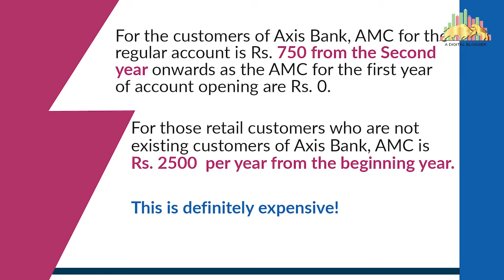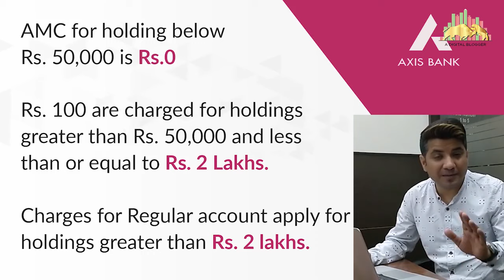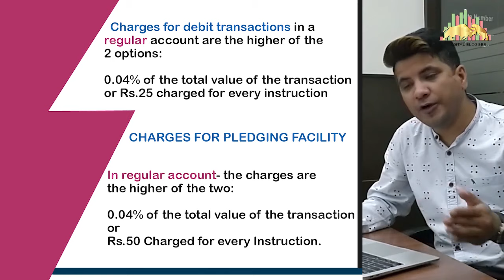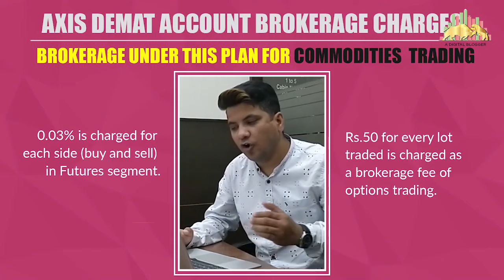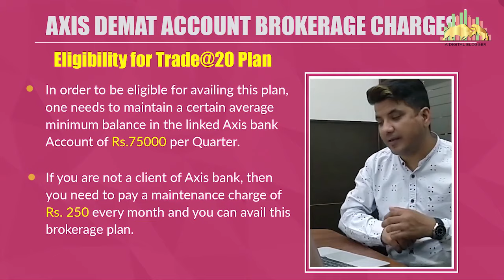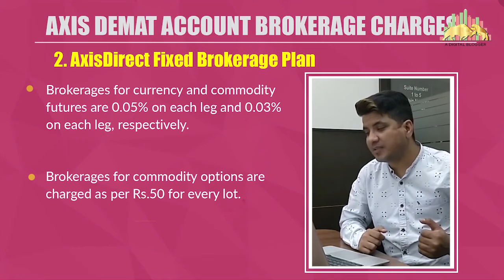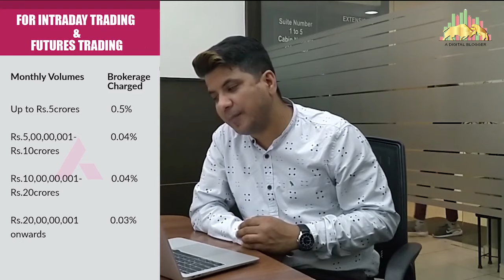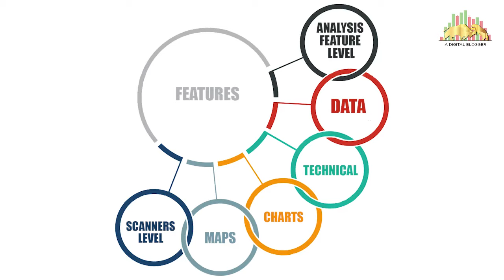Axis Demat Account in Hindi | Opening, Brokerage Charges, Demo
Check this detailed Hindi review of Axis Direct Demat Account. Axis Direct, a bank-based full-service stockbroker, comes with various services and benefits, however, there are a few concerns as well.

We would like to discuss all such charges, brokerage plans, margin, trading apps, customer service and other details in this review.

In this Axis Direct Demat Account demo video, we will also discuss aspects such as Demat account features, app performance and other related areas.